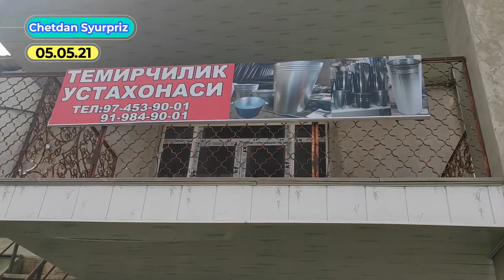Туника клиш жараёни батавсил!!!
Туника клиш жараёни Шовот туманида батавсил!!!